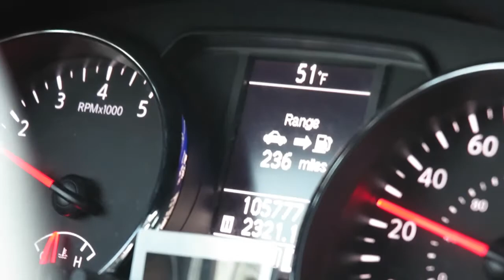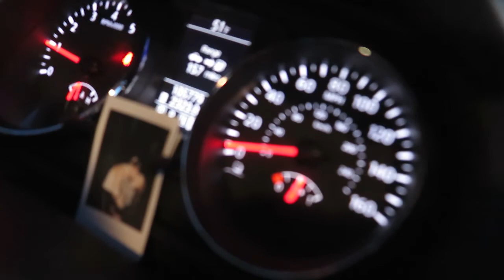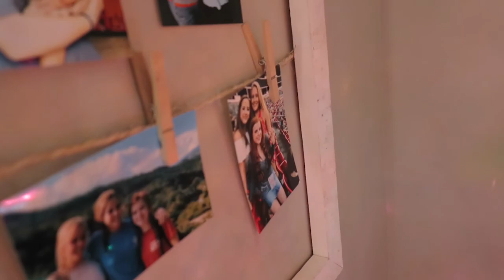day in nashville || VLOG